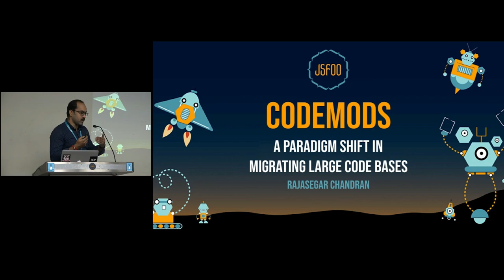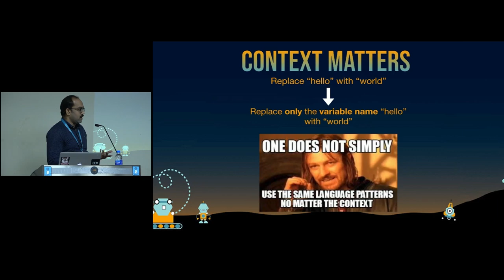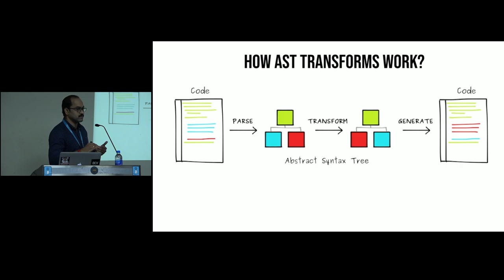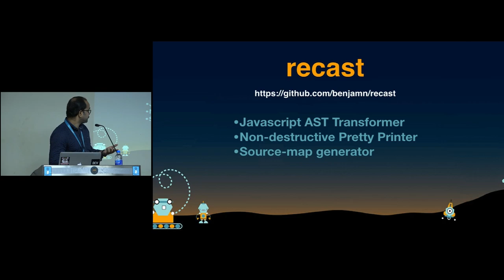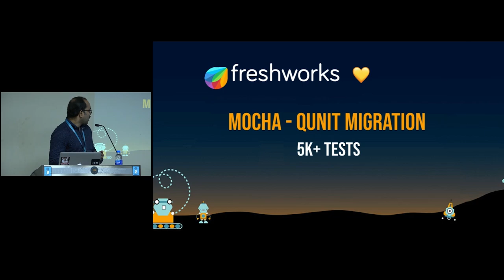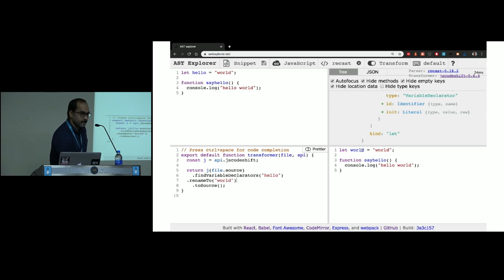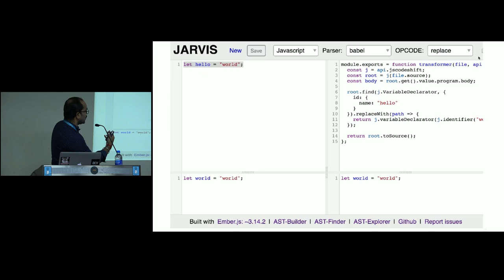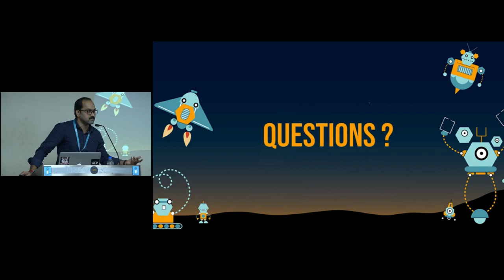Migrating large codebase with Codemods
This talk covers:
1. Codemods - why and what.
2. Problem with Regex Pattern Matching
3. Find and replace limitations
4. AST
5. How codemods work
6. Tooling around codemods - jscodeshift, recast, astexplorer.net, ast-types, codemod-cli
7. Demo of creating a codemod